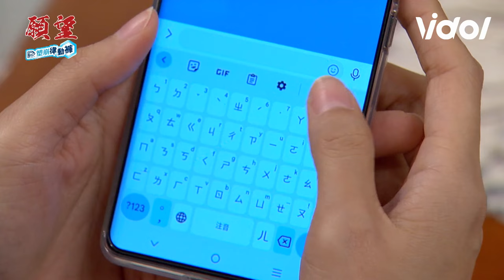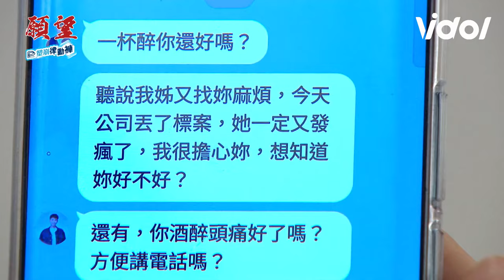願望／冠傑險被車撞曉春救回一命 安迪追求冬雨遭子維懷疑：你劈腿喔？｜三立娛樂星聞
★訂閱【女孩要幹嘛】甜寵浪漫戲劇看到飽